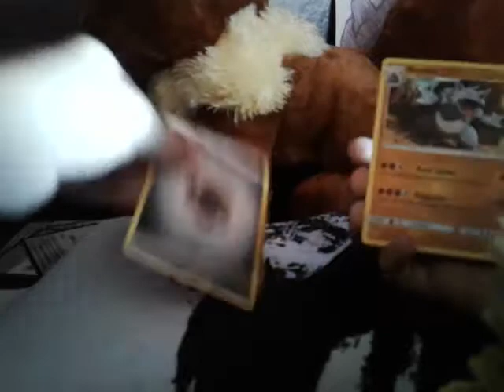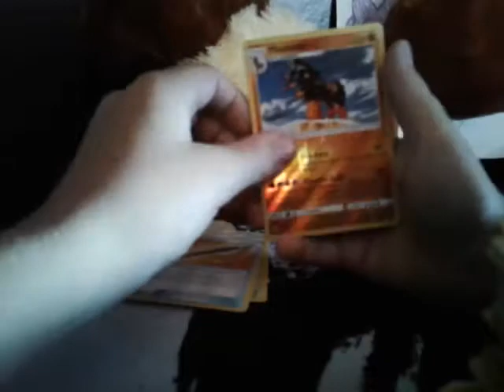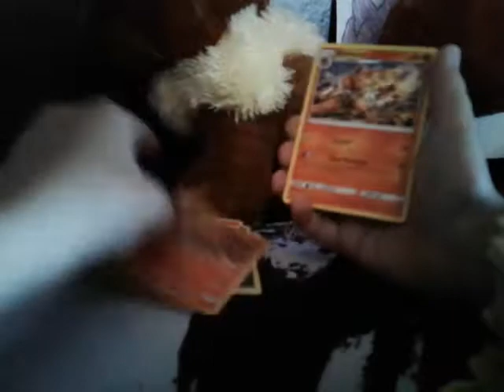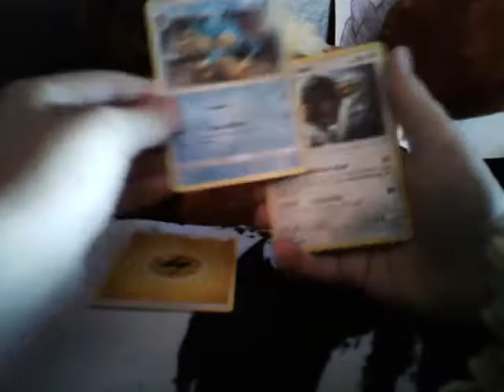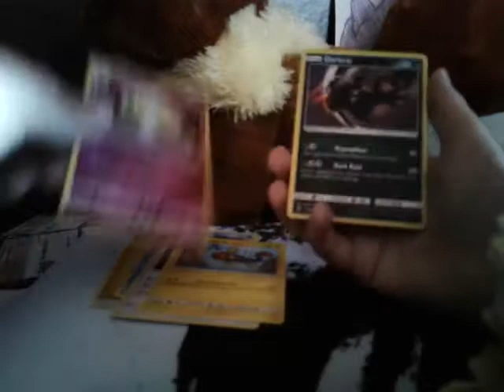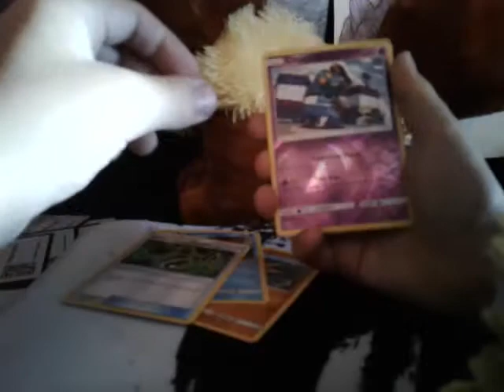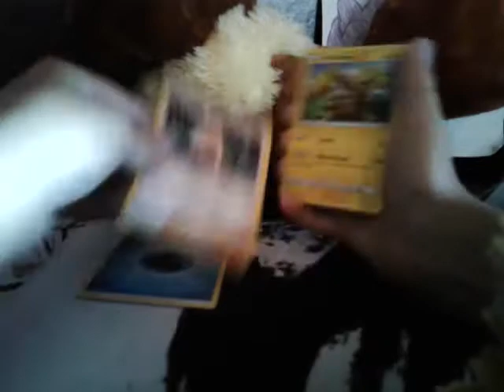Burning Shadows BB Part 2